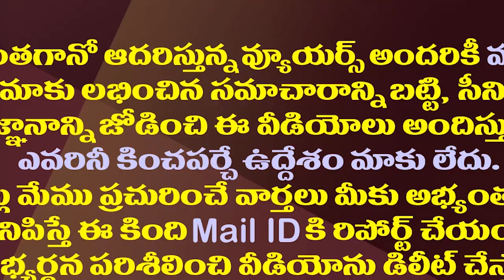మనసుమార్చుకున్నదగ్గుబాటి..చంద్రబాబుకు హ్యాండిచ్చినట్లే| Daggubati Take A Key Decision On Son Future